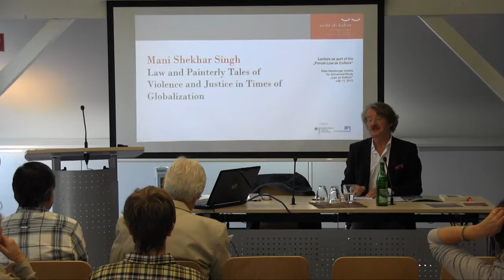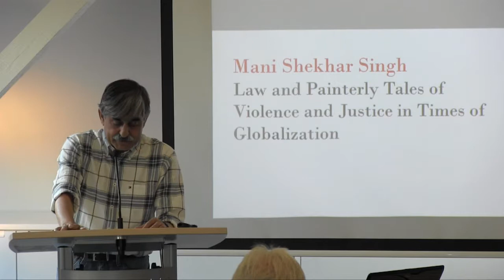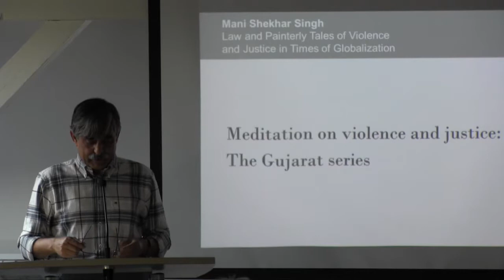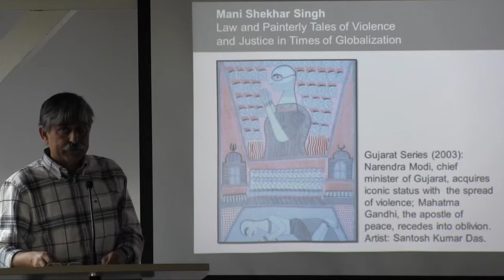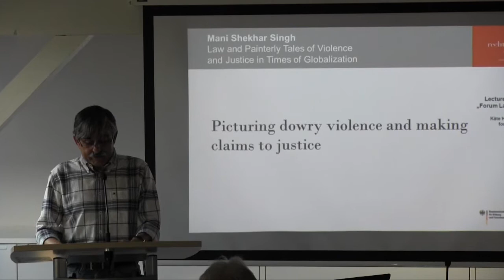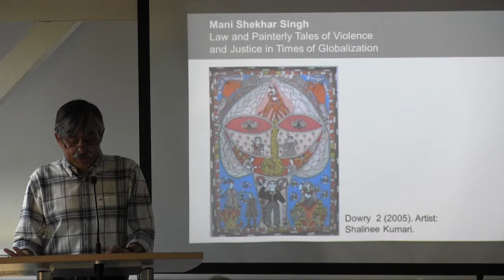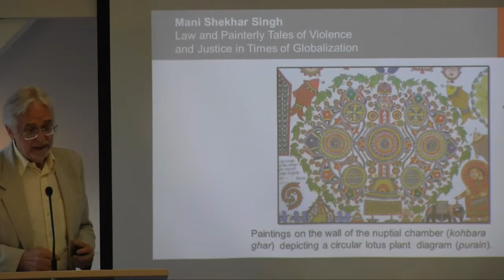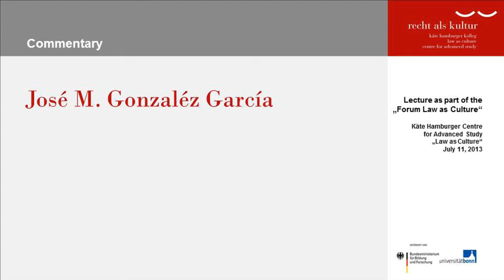Mani Shekhar Singh: "Picturing Law, Violence and Justice in Maithil Art in Times of Globalization"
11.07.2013 | 18.00 h | Max-Weber-Vortragsraum des Käte Hamburger Kollegs „Recht als Kultur"

Mani Shekhar Singh (Delhi): "Picturing Law, Violence and Justice in Maithil Art in Times of Globalization"

Abstract

"In this presentation, I make a modest attempt at examining the ways in which justice in visualized or rather finds its voice, as it were, in pictorial language deployed by artists from the Mithila region of India. Although traditionally a domestic-ritual wall art form, since the late 1960s, Maithil artists have also painted on portable surfaces (like paper) depicting themes related to dowry deaths, the war on terror, communal violence, murder and corruption. These pictorial renderings undoubtedly demonstrate an engagement with issues of violence, law and justice. However, the existing literature on the subject has seldom scrutinised such pictorial representations of violence and justice, which belong to the "folk" or vernacular cultural expressions. Taking examples from paintings of the younger generation of women artists, I will explore how justice is pictured in their artwork, especially foregrounding issues related to dowry violence. In many ways, for these young painters, the motivation and urgency to depict themes related to dowry (and more generally violence against women) is intimately tied to their biographies and their life-worlds. Further, I will also analyze a series of compositions depicting the violence that resulted in loss of life and property of thousands of Muslim families residing in the Gujarat province of India in 2002. Although primarily based on the "global flows" of images and reportage, the Gujarat Series of Santosh Kumar Das, a young Maithil artist, resists the "eye-witness principle" so essential to the working of the "mediascape" or in the making of history painting. In these two sets of paintings, the artists narrate their painterly tales of violence and justice by temporalizing the different sections of the picture field in what are sometimes extremely complex and sophisticated techniques. Even though the "micro-themes" in these paintings mostly derive from real life stories and events, they are often placed within a mixture of other time frames. In the process constructing a sort of montage that has the potentiality of generating a semantic charge, which neither section of the image-field taken in isolation possesses. Taking recourse to Hindu mythology and ritual iconography these paintings create alternative formulations around motifs and icons to mount a powerful critique of the violence produced, and indeed celebrated in the name of tradition."

Dr. Mani Shekhar Singh

Curriculum Vitae

Mani Shekhar Singh studied Sociology at the Delhi School of Economics, University of Delhi, obtaining his doctorate degree with a thesis entitled "Folk Art, Identity and Performance: A Sociological Study of Maithil Painting". Next to teaching obligations at the University of Delhi, he taught, inter alia, at the New School for Social Research in New Yorkand was Directeurd'EtudesAssocié at the Maison des Sciences de l'Homme (MSH) in Paris. Since November 2012, Dr. Mani Shekhar Singh is Fellow at the Käte Hamburger Centre for Advanced Study "Law as Culture". During his fellowship, he was appointed Associate Professor and Executive Director at the Centre for Law and Humanities at the Jindal Global Law School (O.P. Jindal Global University in Sonipat, India) and will assume the position as of August 2013.

Selected Publications

    "Making Claims to Tradition: Poetics and Politics in the Works of Young Maithil Painters", in: Roma Chatterji (Ed.): Wording the World: Veena Das and her Interlocutors, Bronx, NY: Fordham University Press (forthcoming).
    Religious Iconography, Pictorial Convention, and Personal Trait: Composing Paintings in Mithila, in: Alexander Henn, Klaus-Peter Koepping (Eds.): Ritual in an Unstable World: Contingency, Hybridity, Embodiment, Frankfurt: Peter Lang 2007.
    Religious Iconography, Violence, and Making of a Series, in: Domains 3, 2007, 41-68.
    Folk Art, Identity and Performance: A Sociological Study of Maithil Painting. Diss., Delhi 1999.